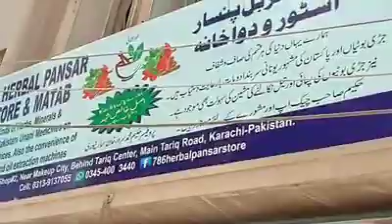June 7, 2020